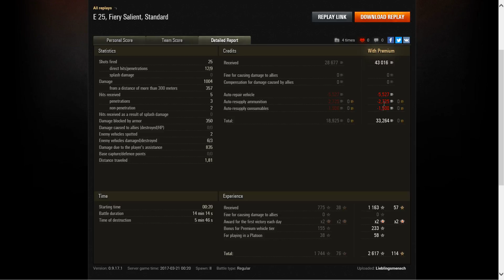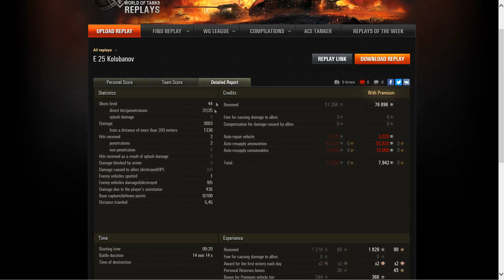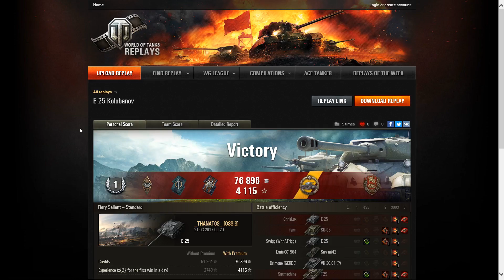World of Tanks Gast-Replay 0149 (deutsch) Spannend "WARS" 18 - E 25 Zug aus 2 Perspektiven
WoT, E 25, Tier 7, Premium Jagdpanzer der Deutschen, gespielt von Lieblingsmensch, THANATOS und WARBIRD. Tja 3 TopTier E25 im Zug. da braucht man eigentlich nix mehr zu sagen. oder doch ??? Viel Spass bei SPANNEND WARS !!!

Ihr wollt mich Unterstützen? Darüber freue ich mich sehr !! Hier könnt ihr das tun: